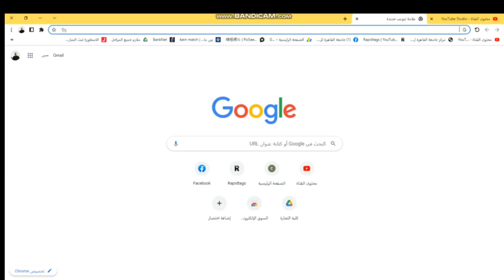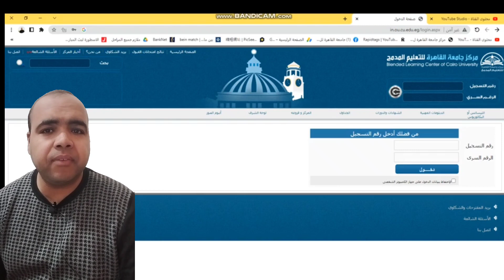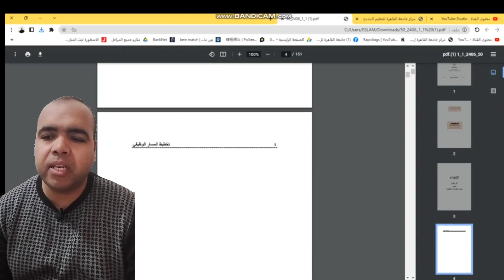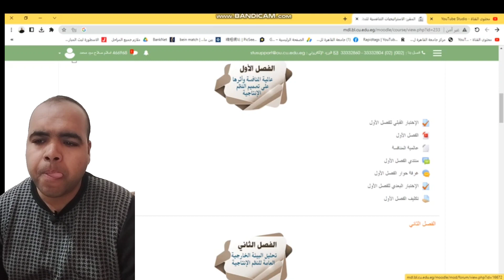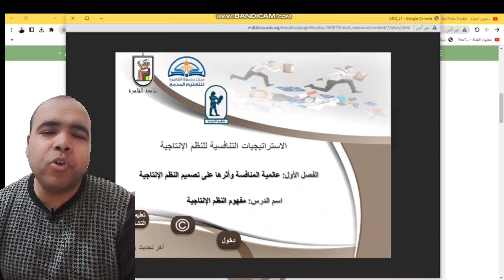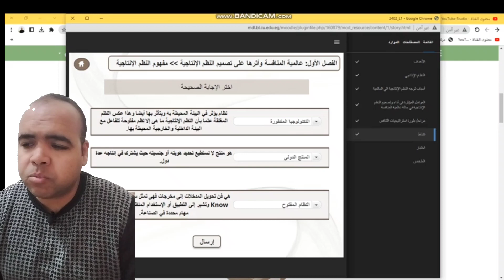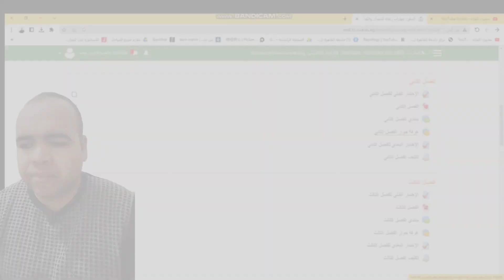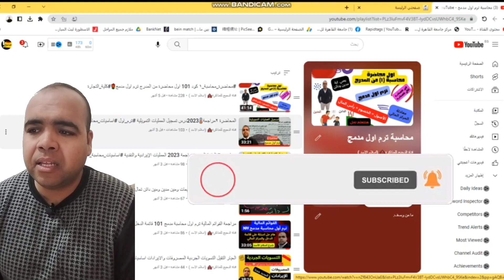شرح موقع المدل mdl الموقع الرسمي للدراسة الاون لاين ازاي تستخدمة من الصفحة الشخصية التعليم المدمج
موقع الموديل ازاي تستخدمة من الصفحة الشخصية للتعليم المدمج وتجيب فيديوهات الجامعة وعمل اختبار شخصي
رف الفقي (2011) التعلم المدمج على أنه مصطلح لوصف الحل الذي يجمع بين عدة طرق تقديم مثل التعلم التعاوني ومقررات عبر الويب ونظم دعم الأداء الإلكترونية وممارسات إدارة المعرفة مع قاعات الدروس وجها لوجه والتعلم الإلكتروني الحي.
كما يعرف الفقي (2011) التعلم المدمج على أنه “مزج من التدريب التقليدي الموجه بالمعلم والمؤتمرات المتزامنة على الإنترنت والدراسة ذات الخطو الذاتي غير المتزامنة
فالتعلم المدمج هو شكل جديد لبرامج التدريب والتعلم يمزج بصورة مناسبة بين التعلم الصفي والإلكتروني وفق متطلبات الموقف التعليمي، بهدف تحسين تحقيق الأهداف التعليمية وبأقل تكلفة ممكنة.

كما أشار كل من (جون وبجلز، 2012) أن التعلم المدمج يصف نموذجا هجينا من التعلم الإلكتروني الذي يسمح بوجود طرائق التدريس التقليدية بجانب مصادر وأنشطة التعلم الإلكتروني الحديثة في مقرر واحد.

وقد عرف السيد (2012) التعلم المدمج على انه صيغة يتم فيها دمج التعلم الإلكتروني وأدواته مع التعلم الصفي في إطار واحد حيث توظف أدوات التعلم الإلكتروني في الدروس النظرية والعملية مع وجود المعلم مع طلابه وجها لوجه في الوقت ذاته.

وقد أشار السيد (2012) بأن التعلم المدمج هو “توظيف المستحدثات التكنولوجية في الدمج بين الأهداف والمحتوى ومصادرو نشطة للتعلم وطرق توصيل المعلومات لإحداث التفاعل الإيجابي بين المعلم والطلبة والمحتوى وتوفير التناغم بين احتياجات الطالب وبرنامج الدراسة المقدم لتحسين إنتاجية التعلم” (في إسماعيل 2009).

كما أشار أبو موسى والصوص (2014) ان هناك العديد من الدراسات التي تناولت تعريف التعلم المدمج المتماذج منها دراسة دري سكول (2002) حيث أشارت إلى أن هناك أربعة معان مختلفة